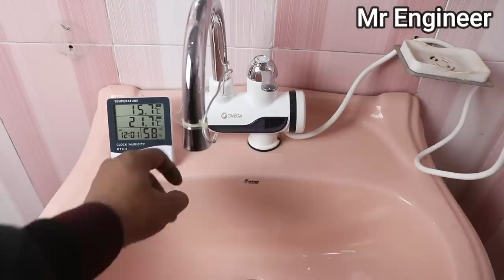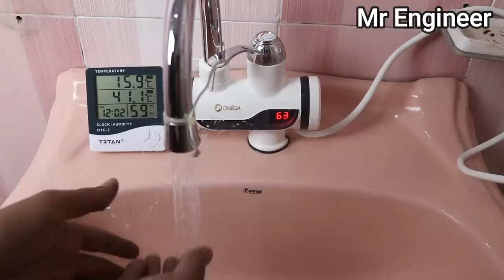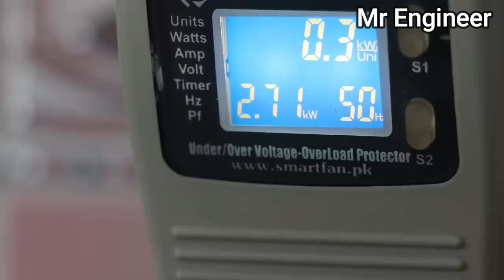Instant Electric Water Heater | Electric Geyser Price in Pakistan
Hi, guys In this informative video, we explore the features and benefits of instant electric water heaters, specifically focusing on electric geysers available in Pakistan. We will discuss the various price ranges, energy efficiency, and installation processes to help you make an informed decision. Whether you are looking to upgrade your current system or install a new one, this video provides valuable insights into the best options for your home.
There Are many types of electric heaters and geysers in the Pakistani market like Fuji, Master Gyser, Etc But This Fast Electric Water Heater is one of the best for home,

The season of winter is just about to begin and the buying trend of a geyser is already increased. However, they play a key role in the maintenance of water’s temperature.
The buying process of a brand new geyser for the home or office sounds like an easy and simple process but actually, you need to keep an eye on different factors. It not just saves your time but also assists you in buying the perfect product for your use. In this video, you will find details about the instant electric heating water mini geyser including the uses and benefits.

Haier Dc Inverter Ac Ampere Testing! How many units Consume Haier Ups Ac